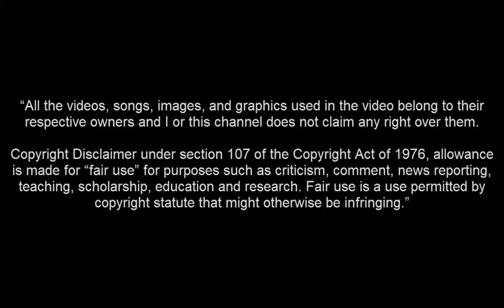Omar Elabdellaoui • GALATASARAY'A HOŞGELDİN?┃Olympiacos Goals & Skills 2019 2020 HD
Omar Elabdellaoui Galatasaray'a hoşgeldin skills golleri Omar Elabdellaoui skills goals galatasaray 2020 olympiacos Omar Elabdellaoui galatasaray skills welcome to